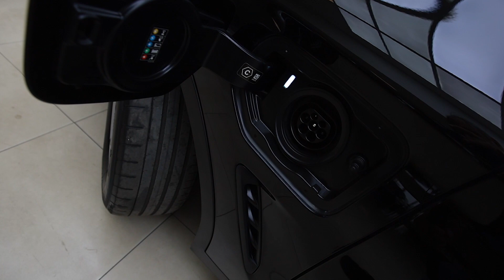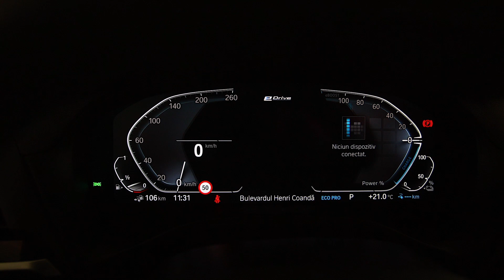Bmw X3 Xdrive 2021 Hibrid 183cp cod intern 10053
Vin: WBATS110009H61084
Marca: BMW
Model: X3
Versiune:xDRIVE 30e
Rulaj: 110154 Km
Provenienta: Germania
Culoare: NEGRU
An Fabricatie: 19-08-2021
Cilindree: 1998 cm3
Putere: 135 KW (183)cp
Caroserie: SUV
Transmisie: Automata
Combustibil: Hibrid(benzina/electric)
Tractiune: 4x4
Euro: Euro 6